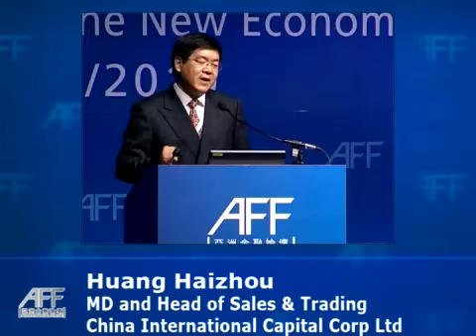New Challenges and Opportunities: Views Shared at Panel Discussion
More than 1,000 bankers and financial professionals at the Asian Financial Forum 2010 provided insights, especially for new global investment opportunities and challenges. E Gerald Corrigan of Goldman Sachs and Lou Jiwei of China Investment Corporation shared their views on global investment opportunities. Tu Guangshao, Vice Mayor of Shanghai, emphasised that Shanghai will not replace Hong Kong as China's financial hub, while Victor Fung expressed concerns on a "sustainable recovery" amidst a high unemployment rate and a "demand deficit".

for more information about AFF 2010.